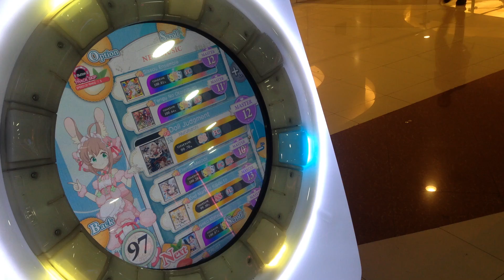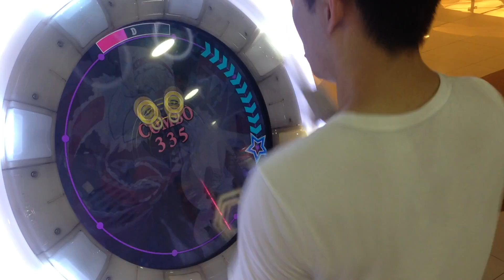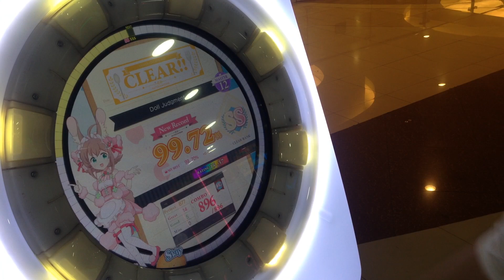[MaiMai M+] Dokuru *Doll Judgement* Master 99.72 % *FC*SS*